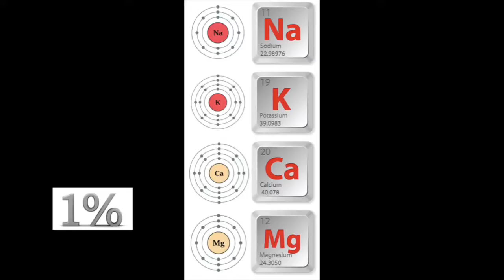胳肋底‬汗臭 1‬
腋下異味點嚟? 胳肋底哩個多汗多油又多毛嘅位置，每一平方厘米有一百萬個細菌: Corynebacterium spp. and Staphylococcus spp. 等等幾百萬個細菌喺胳肋底開大食會，將冇味嘅汗轉化成勁勁臭分子：
3-methyl-2-hexenoic acid 有類似山羊嘅氣味，係腋下汗臭主要成份
3-hydroxy-3-methylhexanoic acid 有小茴香/孜然嘅氣味
3-methyl-3-sulfanylhexan-1-ol 就有D似洋蔥味
特別銘謝友情演出：Ming Ming